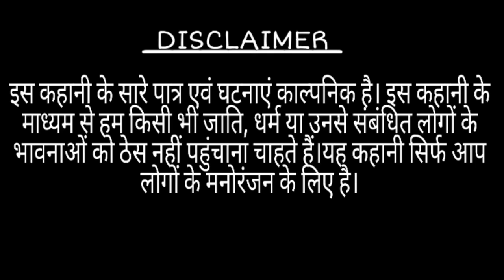Korhiya Marad [ Part - 1 ] || Upendra Khortha Comedy || New Khortha Comedy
Story By :- Upendra
Director :- Upendra
Cast :- Upendra , Priyanshu , Girja ji  , Ananya , Sachin , Adarsh , Amit , Rajendra , Laxman and others  .
Cameramen :- Sujeet and Team.
Editor :- Ashish Priyanshu

" Loopster "
" Monkey spinning Monkey "
" Scheming Weasel "
" Sneaky snitch "